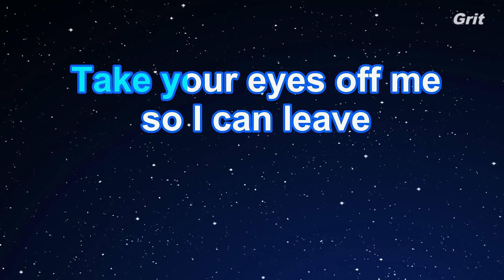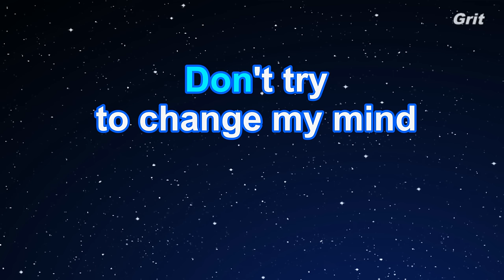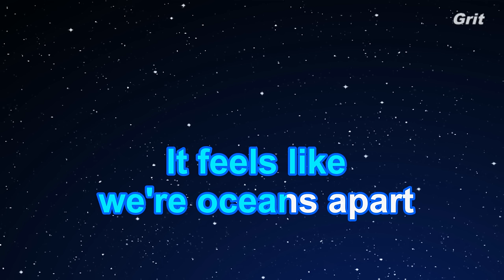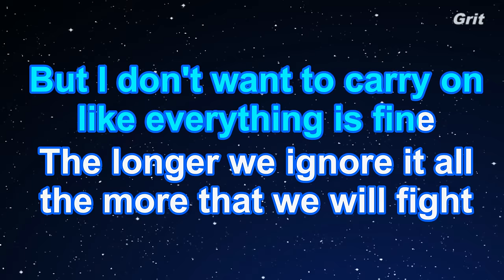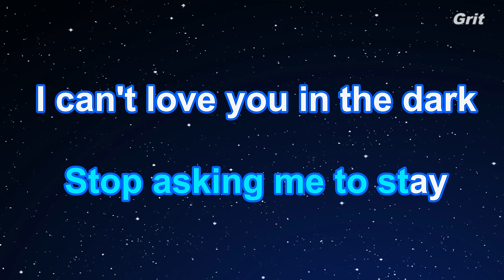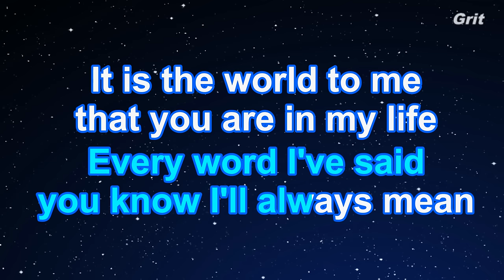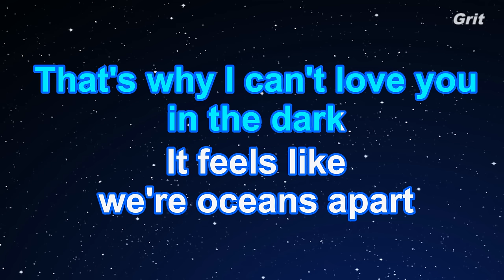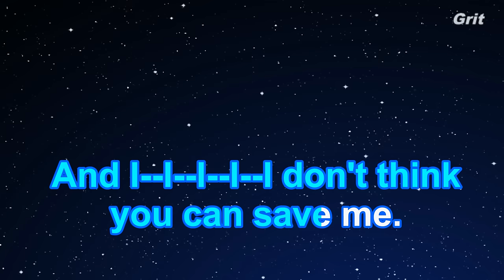Love In The Dark - Adele Karaoke 【No Guide Melody】Instrumental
ラブ・イン・ザ・ダーク　アデル　カラオケ　ガイドメロディなし

Love In The Dark - Adele Karaoke 【With Guide Melody】